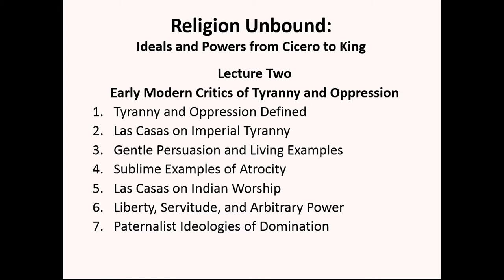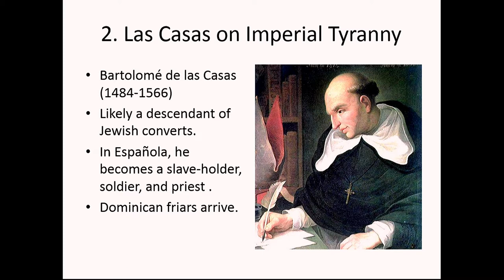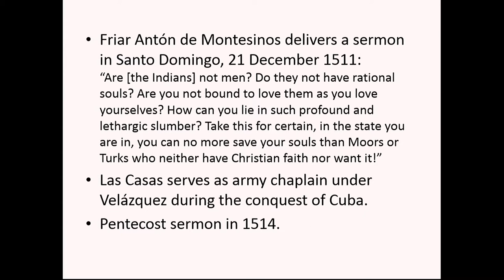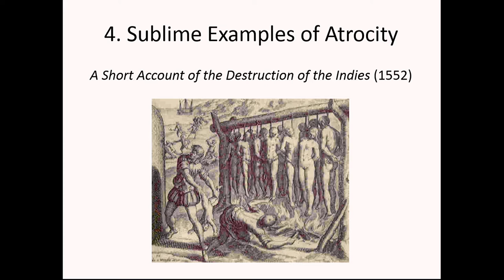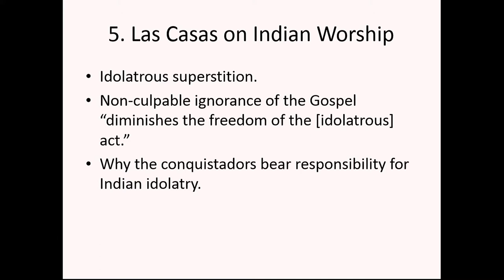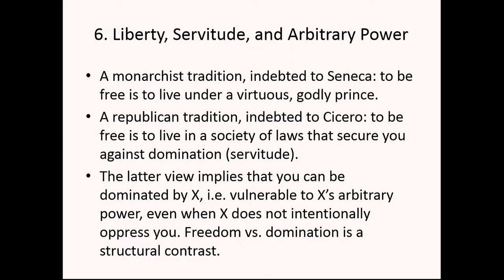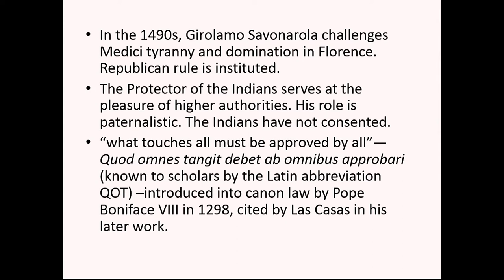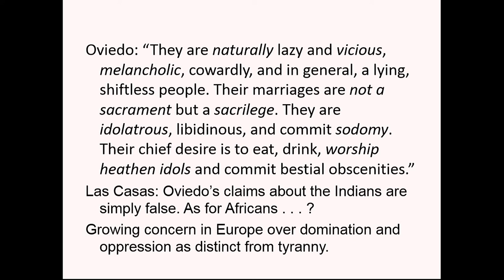Prof. Jeffrey Stout - Early Modern Critics of Tyranny and Oppression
Professor Jeffrey Stout, Professor of Religion at Princeton University, delivers the Gifford Lecture entitled "Early Modern Critics of Tyranny and Oppression". It is the second lecture in the series 'Religion Unbound: Ideals and Powers from Cicero to King’.

Religion had no exact semantic analogue outside Latin Christendom when the modern era began. Missionaries, explorers, admirals, traders, soldiers, slavers, and settlers carried a value-laden discourse of religion with them overseas, and used it to classify the peoples they conquered and converted there. Las Casas and other Dominicans turned the same terminology against imperial tyranny and oppression in the Indies. In Florence, Savonarola called for political arrangements consistent with freedom and true religion. As demands for reform spread, lives, liberties, and regimes on several continents hung in the balance.